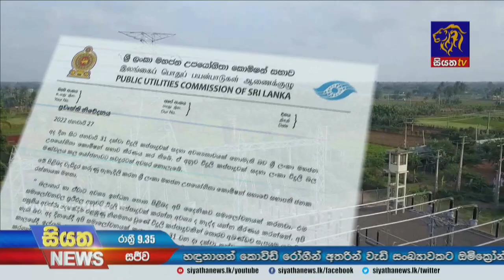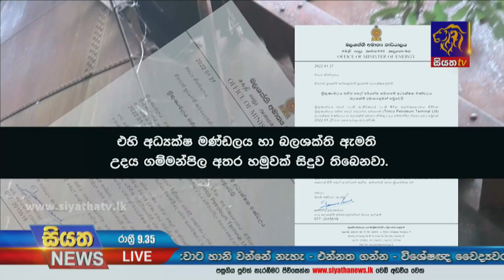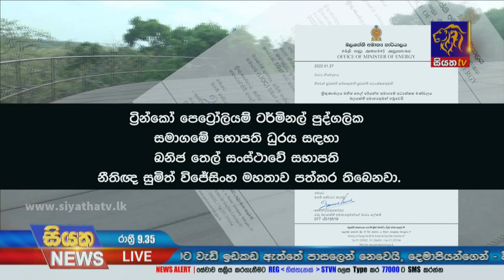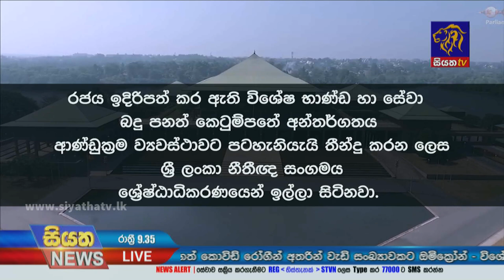Siyatha News | 09.35 PM | 27 - 01 - 2022